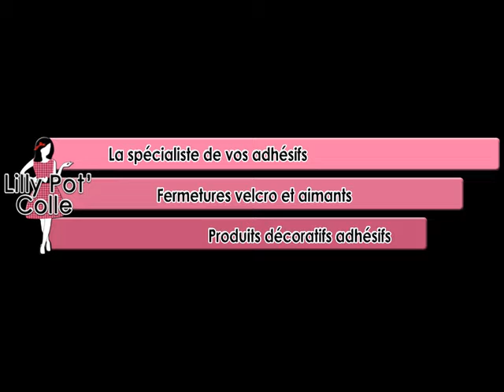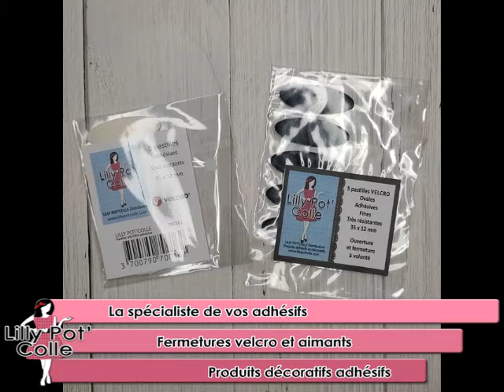JEU YOUTUBE Lilly Pot Colle se joint à moi pour mon coli du tirage au sort ! Jeu Scrapbooking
Je suis très heureuse de vous retrouver aujourd'hui pour vous annoncer que le grossiste Lilly Pot Colle se joint à moi pour agrémenter le colis que met en jeu pour un tirage au sort pour mon Jeu YouTube que j'organise ici :

COMMENTER  la vidéo (du jeu, pas celle ci ^^),
Si vous souhaitez inviter des copines, PARTAGER.

Un grand merci à toi Brigitte !